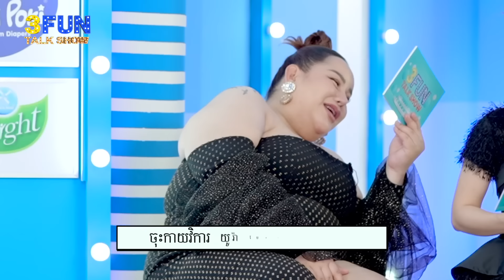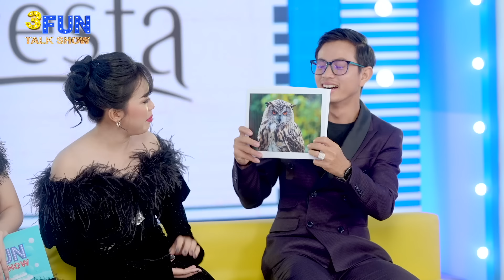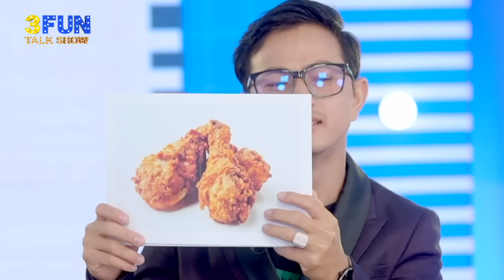[FULL SHOW] EP7: ឈ្លក់បាយពេញស្ទូឌីយ៉ូ ជាមួយ យូរ៉ា កែវវិចិត្រ តាំងពីដើមដល់ចប់!!